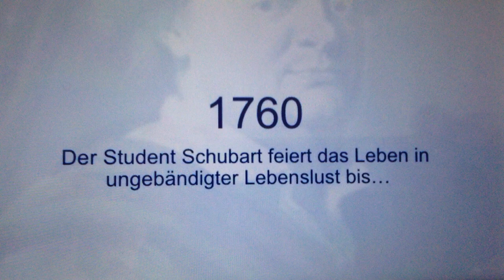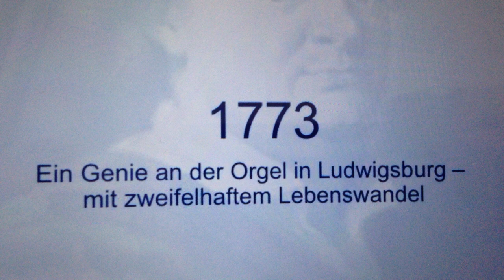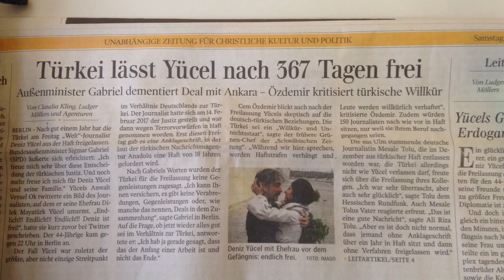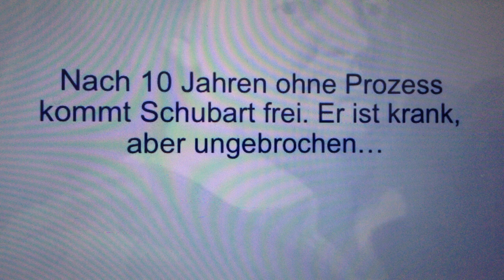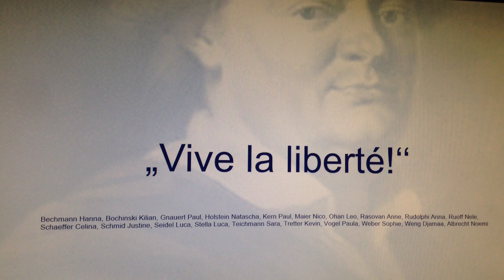Stop-Motion Film: Szenen aus dem Leben von Christian Friedrich Daniel Schubart (1739-1791)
Die Klasse 9b des Schubart-Gymnasiums Aalen hat diesen Stop-Motion Film gedreht — für einen Literaturabend mit den Schubart-Preisträgern Isabelle Lehn („Binde zwei Vögel zusammen“)  und Sascha Stanisic  („Fallensteller“) am KGW.